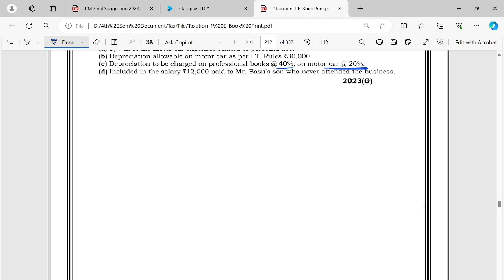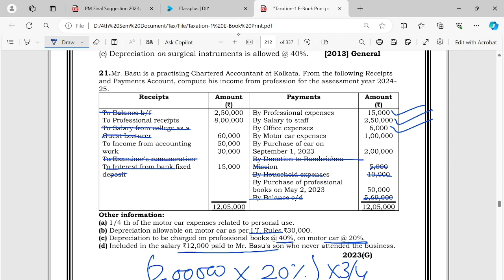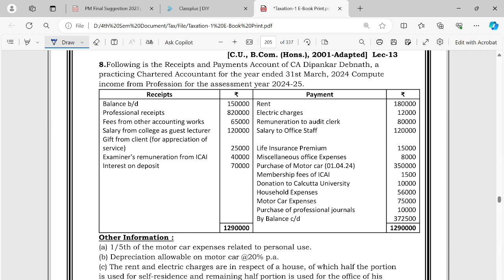Day-16 || Profits and Gains of Business or Profession | Income Tax | B.Com|| Calcutta University